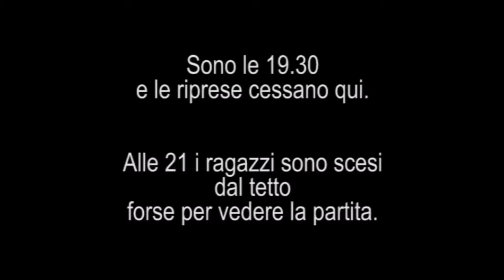Telos a Saronno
E' un problema ? Si dice ad ogni problema corrisponde una soluzione. Non ci sono soluzioni, non è un problema. Facile dirlo. Parlando, senza registrare, con una mamma di una delle due persone sul tetto emerge una situazione familiare disperata: "quando scende dove andrà ?